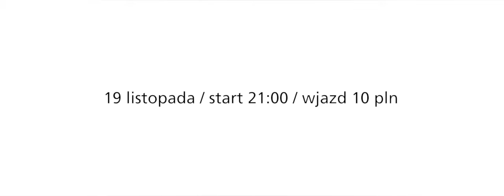MONO III zwiastun bday